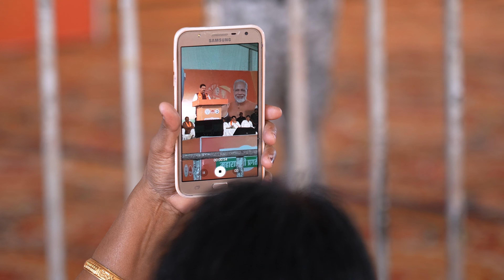महाराष्ट्राच्या उज्ज्वल भविष्याला आणि प्रगतीला उजाळा देणाऱ्या सभांचे खास क्षण!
महाराष्ट्राच्या उज्ज्वल भविष्याला आणि प्रगतीला उजाळा देणाऱ्या सभांचे खास क्षण! | DCMDevendraFadnavis | 8 नोव्हेंबर 2024